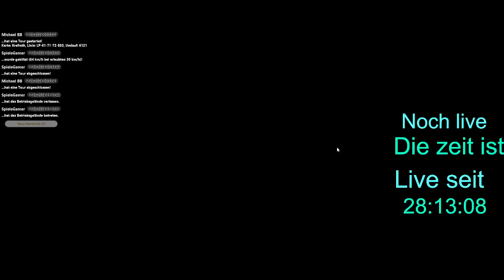Wir schmeißen uns gegenseitig die dosen und wer gewinnt